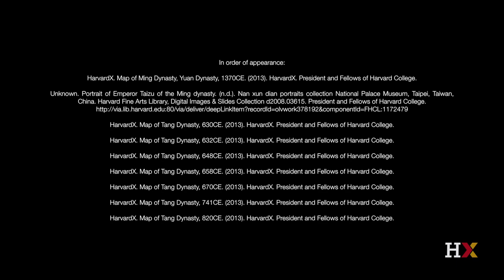How to memorize China's major dynasties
From our free online course, “ChinaX: China's past, present and future”

Learn this song to remember the names and sequence of China's major dynasties.